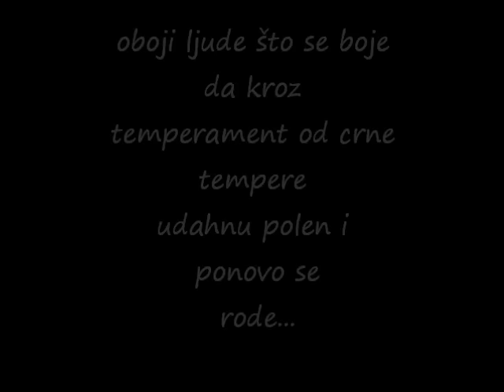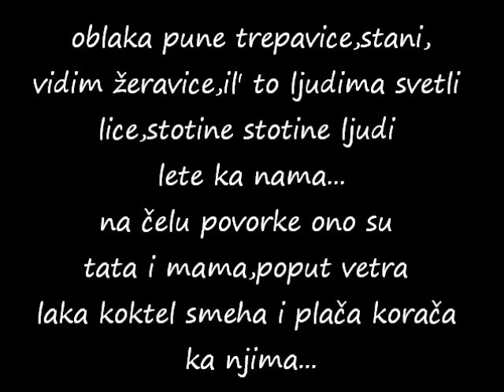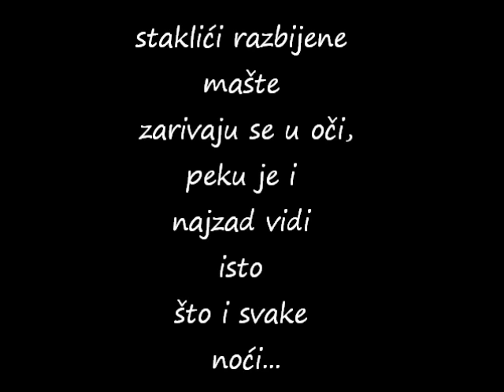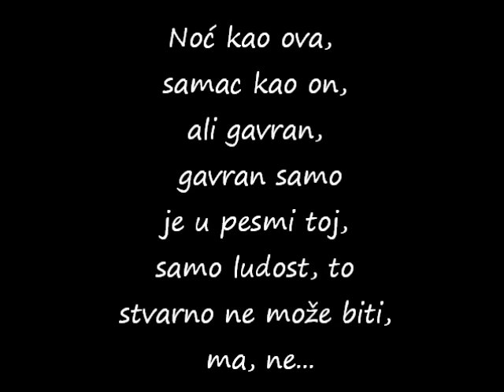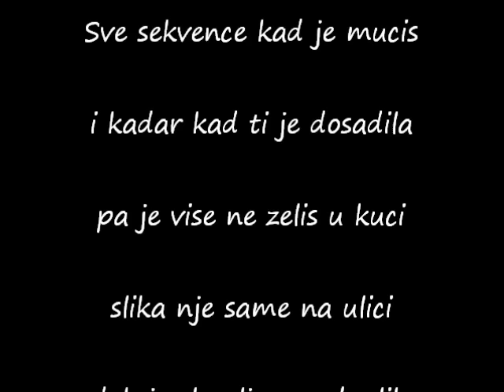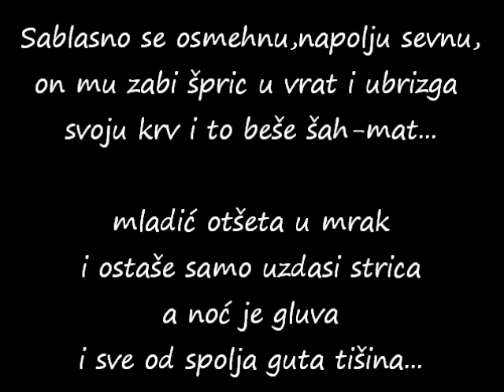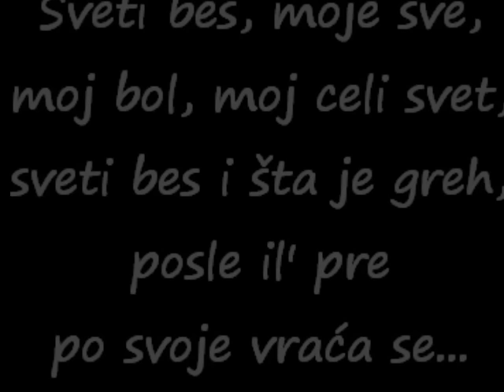Marchelo - Sveti bes ( tekst )